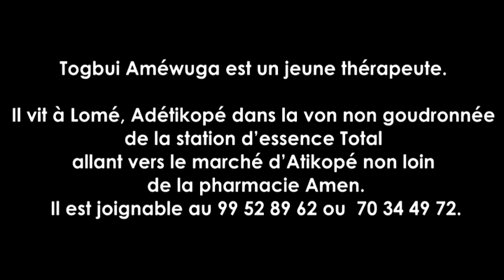Togbui Améwuga ou la solution à vos problèmes de tous ordres et la recherche du bonheur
Togbui Améwuga est un jeune thérapeute. Il vit à Lomé, Adétikopé dans la von non goudronnée de la station d’essence Total allant vers le marché d’Atikopé non loin de la pharmacie Amen. Il est joignable au 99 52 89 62 ou  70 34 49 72.